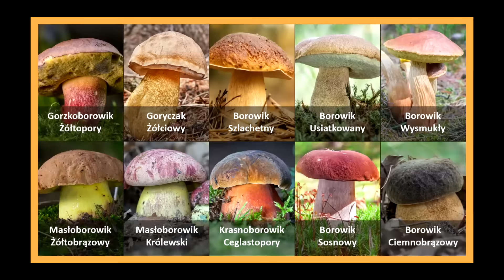10 Gatunków Borowików - Ciekawe, Piękne, Pyszne i... Trujące Borowiki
Grzyby Borowiki. Ile różnych rodzajów borowików znasz poza prawdziwkiem? Porównanie 10 gatunków grzybów z rodziny borowikowatych by potrafić je rozróżniać na grzybobraniu w lesie! Oraz żeby się nie zatruć! Jaka jest różnica między tymi Borowikami? Czym się różnią? Oto mały atlas grzybów borowików:
00:26 Krwistoborowik Szatański (Rubroboletus satanas)
01:19 Gorzkoborowik Żółtopory (Caloboletus calopus)
02:10 Goryczak Żółciowy (Tylopilus felleus)
03:09 Borowik Szlachetny (Boletus edulis)
04:27 Borowik Usiatkowany (Boletus reticulatus)
05:26 Złotoborowik wysmukły, Borowik Amerykanski, Wrzosowy (Aureoboletus projectellus)
07:23 Masłoborowik  Żółtobrązowy, Przyczepkowy (Butyriboletus appendiculatus)
08:14 Masłoborowik Królewski (Butyriboletus regius)
08:53 Krasnoborowik Ceglastopory (Neoboletus luridiformis)
10:13 Borowik Sosonowy (Boletus pinophilus)
11:23 Borowik ciemnobrązowy (Boletus aereus)